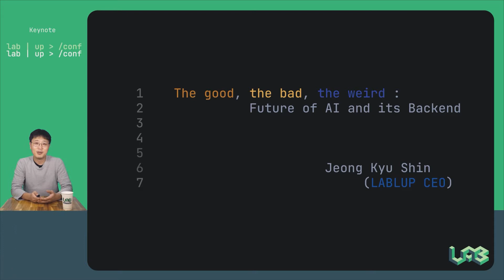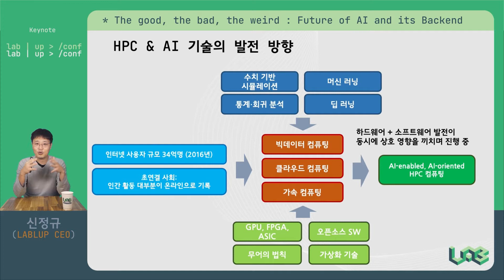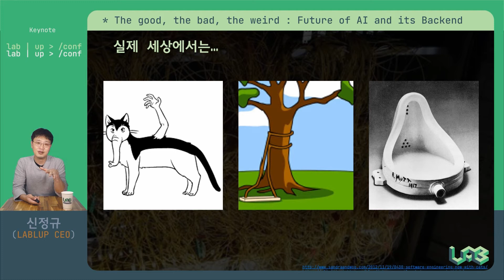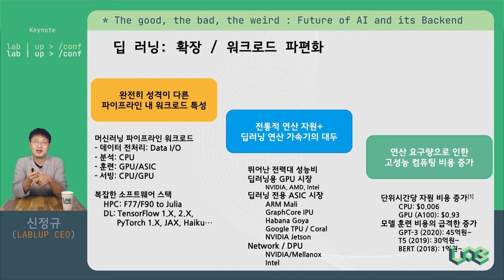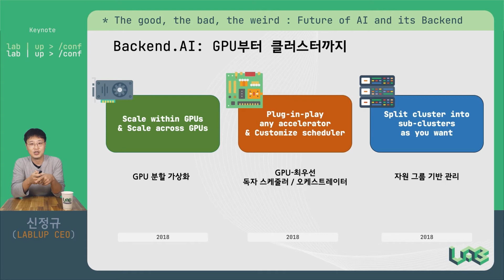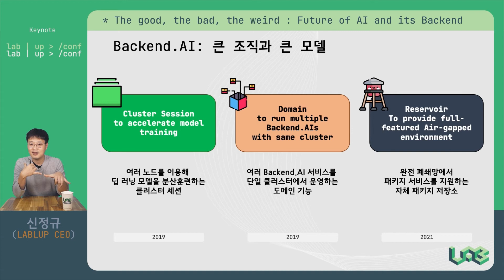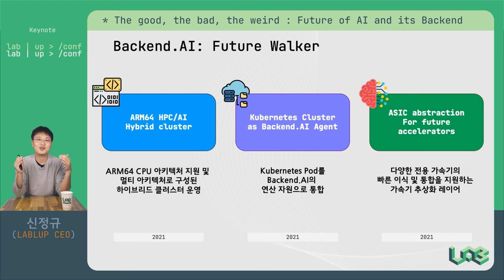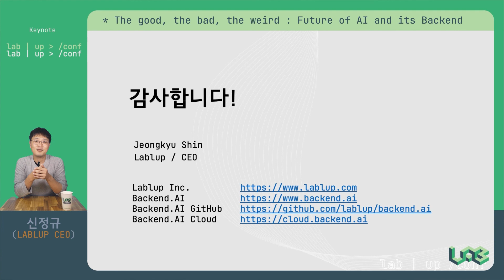"The good, the bad, the weird: Future of Backend.AI"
Lablup Conf 1st (Keynote/Core)
"The good, the bad, the weird: Future of Backend.AI" - 신정규

- 발표내용
 * Road to Backend.AI. Current and the future.